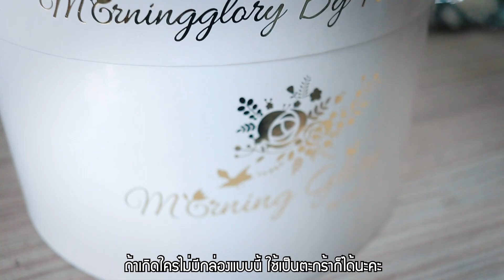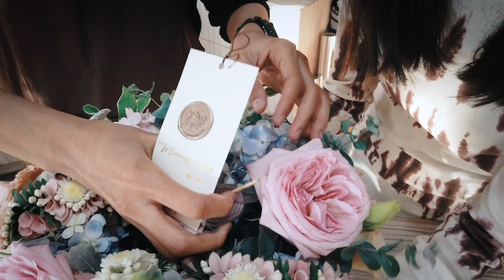สอนทำกล่องดอกไม้ใส่เงินเซอร์ไพรส์! วันแม่ มีเงินเท่าไหร่ ให้แม่ไปให้หมด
คลิปนี้โฟร์มาแนะนำไอเดียทำของขวัญให้คุณแม่กันนะคะ ใครที่ไม่มีเวลาทำ สั่งร้านเราได้นะ 55555 @morningglory_byfour สอนเก่ง ขายก็เก่ง 🤣